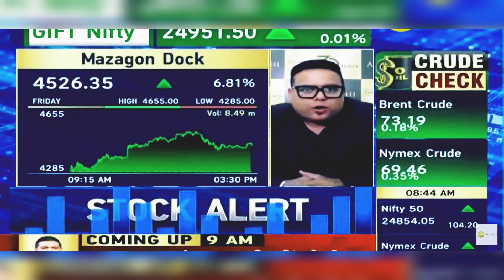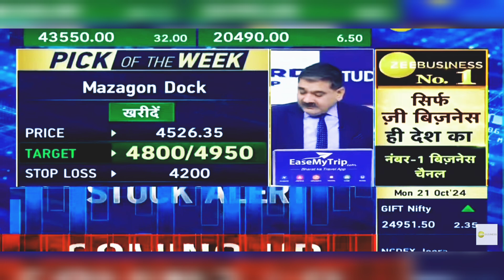Mazagon Dock Share News Today: Mazagon Dock Share News | 21st October 2024